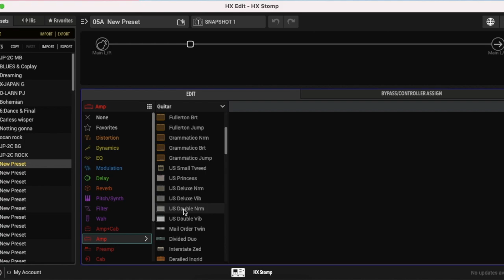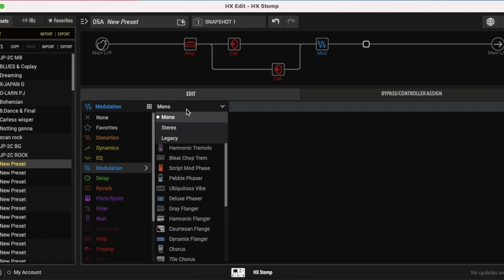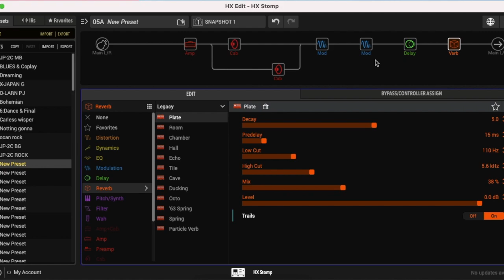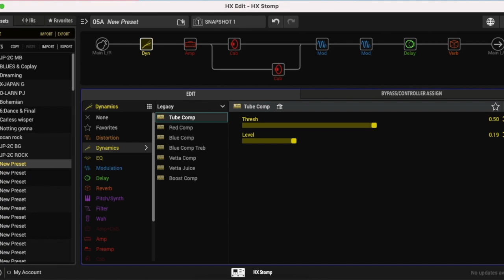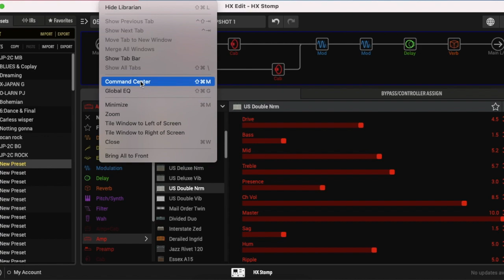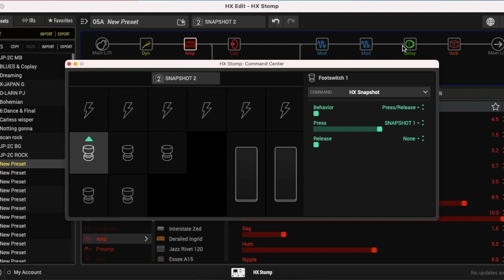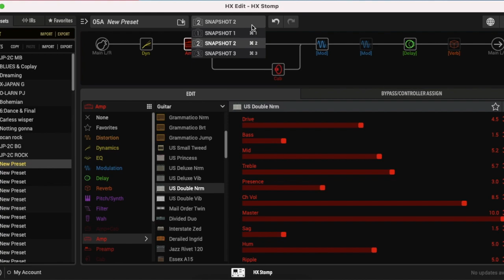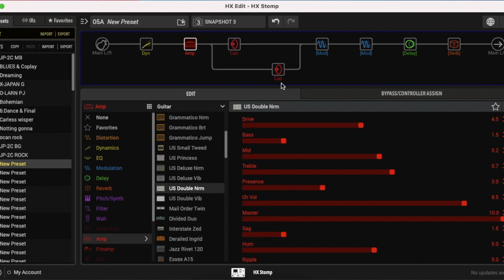HX STOMP SIGNATURE TONE (THAI) Ep.1